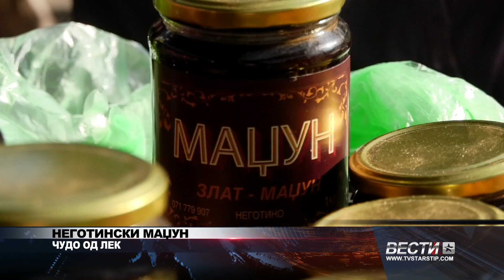НЕГОТИНСКИ МАЏУН ЧУДО ОД ЛЕК 02 11 2024